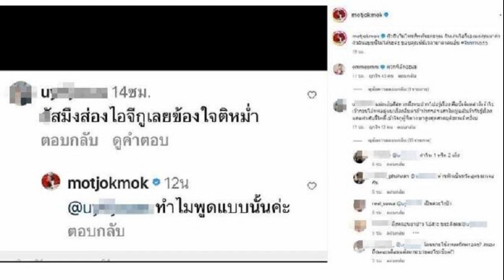ฐปณีย์ จตุรงค์ พบตร คดี หุ้นไอทีวี ยันไม่เกี่ยวการเมือง จี้สอบใครจ้างทำสื่อ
แยม ฐปณีย์ พร้อมด้วย จตุรงค์ สุขเอียด เดินทางเข้าพบพนักงานสอบสวน สน.ทุ่งสองห้อง ให้ปากคำปมเสนอข่าว หุ้นไอทีวี ยัน ไม่เกี่ยวเรื่องการเมือง

เมื่อเวลา 11.00 น. วันที่ 25 ก.ค.2566 ที่สน.ทุ่งสองห้อง น.ส.ฐปณีย์ เอียดศรีไชย หรือ แยม พร้อมด้วย นายจตุรงค์ สุขเอียด อดีตคนข่าวไอทีวี นำหลักฐานคลิปวิดีโอเข้าพบ พ.ต.ต.อนุชิต ชาติชูเหลี่ยม สารวัตร(สอบสวน) สน.ทุ่งสองห้อง ตามหมายเรียกในฐานะพยาน กรณีเปิดเผยหลักฐานการประชุมผู้ถือหุ้นไอทีวี โต้แย้งกรณีคณะกรรมการการเลือกตั้ง (กกต.) ยื่นคำร้องขอศาลรัฐธรรมนูญสั่ง นายพิธา ลิ้มเจริญรัตน์ หัวหน้าพรรคก้าวไกลและแคนดิเดตนายกรีฐมนตรี ให้ยุติการปฏิบัติหน้าที่ สส. เนื่องจากถือหุ้นดังกล่าว
แยม ฐปณีย์ พร้อมด้วย จตุรงค์ สุขเอียด เดินทางเข้าพบพนักงานสอบสวน สน.ทุ่งสองห้อง ให้ปากคำปมเสนอข่าว หุ้นไอทีวี

น.ส.ฐปณีย์ กล่าวว่า วันนี้มาเข้าพบพนักงานสอบสวนตามหมายเรียกที่ทนายรัชพล ศิริสาคร เคยแจ้งความเอาผิดประธานการประชุมผู้ถือหุ้นไอทีวีและนายเรืองไกร ลีกิจวัฒนะ ในข้อหาแจ้งความเท็จและปลอมแปลงเอกสาร พร้อมนำคลิปที่รายการข่าวสามมิติ นำเสนอเรื่องการประชุมผู้ถือหุ้นดังกล่าวว่าไม่ตรงกับเอกสารรายงานการประชุม พนักงานสอบสวนจึงออกหมายเรียกผู้สื่อข่าวที่รายงานข่าวดังกล่าวมาให้การ
น.ส.ฐปณีย์ กล่าวต่อว่า ซึ่งคาดว่าจะสอบถามเกี่ยวกับประเด็นการรายงานข่าวและข้อมูลเกี่ยวกับคลิปรายงานการประชุม ซึ่งเป็นคลิปที่ได้บันทึกจากแหล่งข่าวที่ให้ข้อมูลมา มีความยาวเพียง 3 นาทีจากการประชุมทั้งหมดที่ใช้เวลาร่วมหลายชั่วโมง ส่วนข้อมูลที่เหลือก็เป็นหน้าที่ของผู้เกี่ยวข้องที่จะสืบค้นและหาข้อมูลมาตรวจสอบเพิ่มเติม
น.ส.ฐปณีย์ กล่าวอีกว่า คลิปดังกล่าวมีเนื้อหาเป็นไปตามที่ได้รายงานข่าวไว้ ซึ่งเราได้ตรวจสอบแหล่งที่มาก่อนแล้ว รวมถึงรักษาความปลอดภัยของแหล่งข่าวที่นำข้อมูลมาให้ ยืนยันว่าไม่เกี่ยวข้องกับเรื่องทางการเมือง เพียงแต่ทำตามหน้าที่ของสื่อ
น.ส.ฐปณีย์ กล่าวด้วยว่า ส่วนตัวก็มีความฝันว่าหากไอทีวีจะกลับมาดำเนินกิจการอีกครั้ง ก็อยากให้กลับมาอย่างที่เคยเป็นและเคยทำงาน ไม่อยากให้ตกเป็นเครื่องมือทางการเมือง อย่างไรก็ตาม ขณะนี้ยังไม่มีอะไรมากระทบกับตัวเอง แต่มั่นใจว่าอะไรที่นำเสนอด้วยความรอบคอบถูกต้อง หากจะเกิดอะไรขึ้นก็พร้อมที่จะได้รับการตรวจสอบกลับเช่นกัน
ด้าน นายจตุรงค์ กล่าวว่า ตนเป็นอดีตประธานสหภาพแรงงานไอทีวี มีส่วนกับการได้เสียของไอทีวีโดยตรง เมื่อทราบข่าวจึงต้องการทราบถึงข้อเท็จจริง โดย น.ส.ฐปณีย์ ได้ค้นหาที่ตั้งของบริษัทไอทีวีเพื่อไปสอบถามกับทีมผู้บริหารถึงสภาพความเป็นสื่อของไอทีวี และได้พบกับผู้บริหารคนหนึ่ง แต่ไม่มีใครที่สามารถให้ข้อมูลได้

นายจตุรงค์ กล่าวต่อว่า ทั้งนี้ ก็มีผู้ที่ให้ข้อมูลการประชุมดังกล่าวว่า ข้อเท็จจริงไม่ตรงกับข้อมูลที่ถูกเผยแพร่ไปอย่างไร นอกจากนี้ ยังพบการทำบัญชีบางส่วนที่ปรากฏการว่าจ้างทำสื่อ ภายหลังไม่ได้ดำเนินกิจการมาแล้ว ดังนั้นเจ้าหน้าที่ต้องสืบค้นต่อว่าใครเป็นผู้ว่าจ้าง ขณะที่คนส่วนใหญ่ก็ทราบดีว่าพนักงานไอทีวีนับพันคนถูกเลิกจ้าง พร้อมได้รับเงินชดเชยจากภาครัฐแล้ว
นายจตุรงค์ กล่าวอีกว่า ซึ่งนับแต่ถูกเลิกจ้างก็ไม่เคยดำเนินกิจการสื่อเลย เราก็ร่วมต่อสู้จนถึงวันที่ไอทีวีถูกปิด จึงต้องการจะเป็นตัวแทนที่จะหาคำตอบ หากทุกวันนี้ไอทีวียังเป็นสื่อจริงก็ปฏิเสธไม่ได้ แต่ปัจจุบันศาลปกครองสูงสุดยังคงพิจารณาการตัดสินว่าไอทีวียังคงดำเนินกิจการหรือไม่